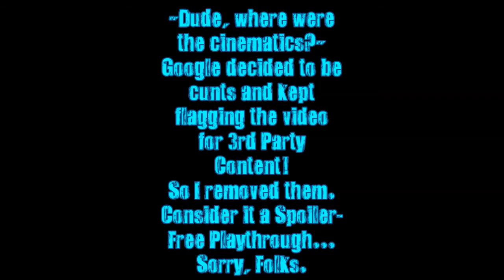Vak Plays: Metal Gear Rising (Part 2)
Swords!
Cyborgs!
Mecha Doge!
Mecha SHIVA!!
Walking battle tanks that moo!

All that and more in this installment of "Vak Plays"!